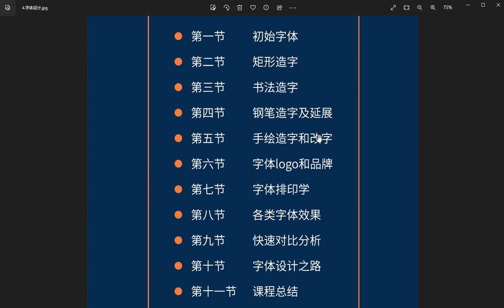【photoshop】_070_字体设计目录_【百集教程】0基础入门级，通俗易懂，2023最新版，学完即就业！拿走不谢，学不会我退出photoshop！